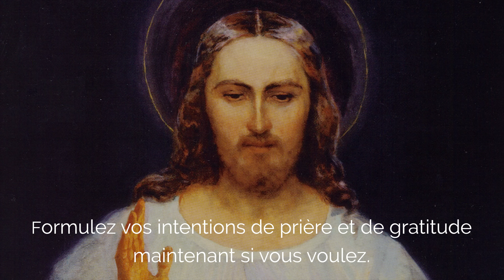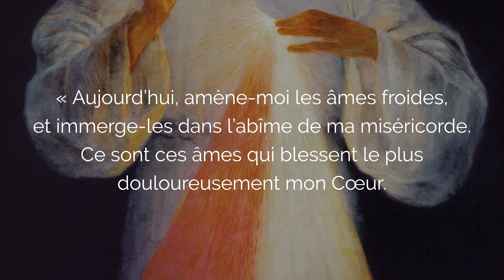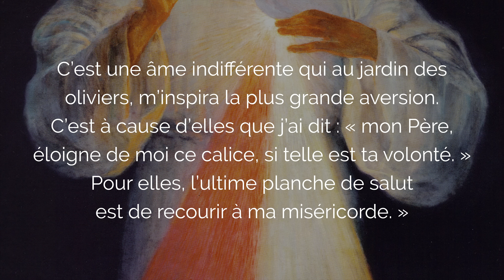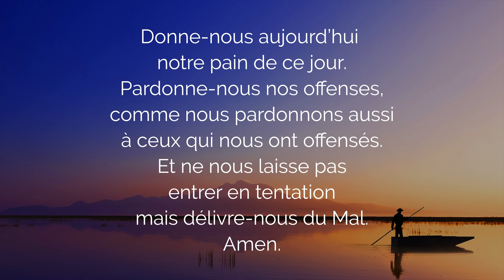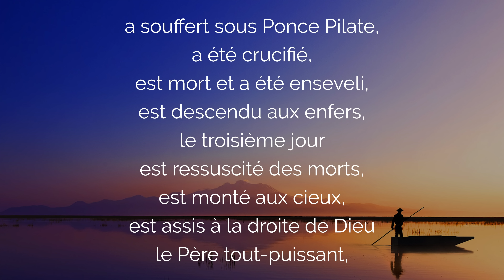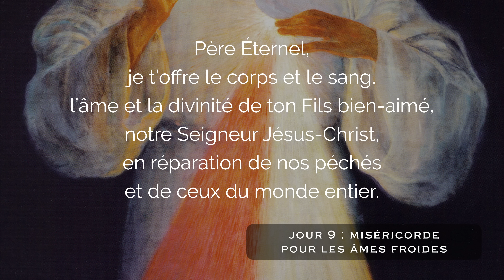🙏 NEUVAINE de la MISÉRICORDE DIVINE Jour 9 ❤️️ Prière pour les Âmes Froides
Bonne Prière du jour 9 de la Neuvaine de la Miséricorde Divine. La Neuvaine de la Divine Miséricorde confie chaque jour dans la Prière au Coeur Sacré et Miséricordieux de Jésus un groupe d'âmes : aujourd'hui nous confions à la Miséricorde de Dieu les âmes froides. Bonne et sainte Neuvaine dans la joie du Christ Ressuscité.

00:00 Neuvaine de la Miséricorde Divine Jour 9
01:08 Signe de Croix
01:14 Prière Ô Sang et Eau
01:42 Neuvaine Miséricorde Divine Jour 9 Prière pour les pécheurs
03:19 Notre Père
03:44 Je vous Salue Marie
04:03 Credo : Je crois en Dieu
04:49 Chapelet de la Miséricorde Divine
11:23 Dieu Saint Dieu fort Dieu éternel
11:45 Prière Finale du Jour de la Neuvaine

2. Recevez mes EMAILS de prière
3. Mes FORMATIONS pour grandir dans la foi

La Neuvaine de la Miséricorde Divine avec la Prière du jour de sainte Faustine à la Divine Miséricorde.